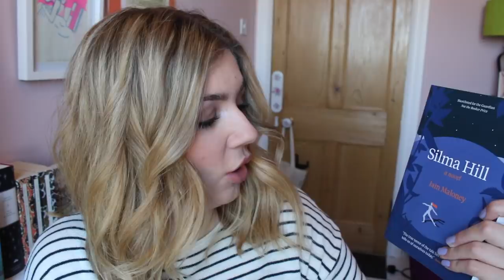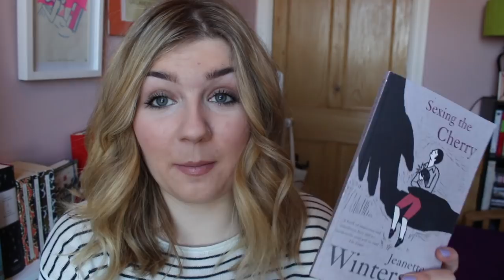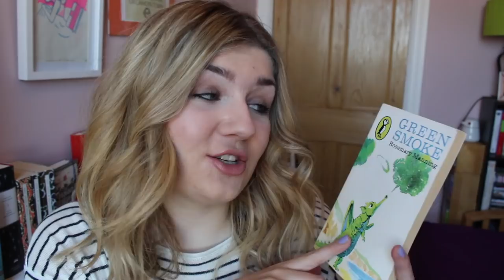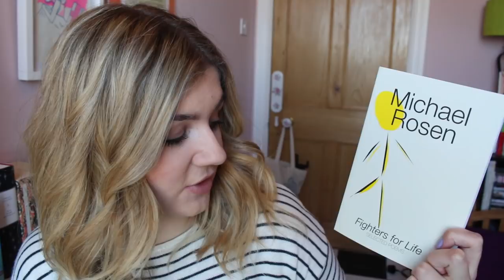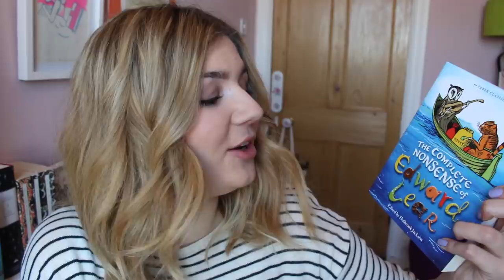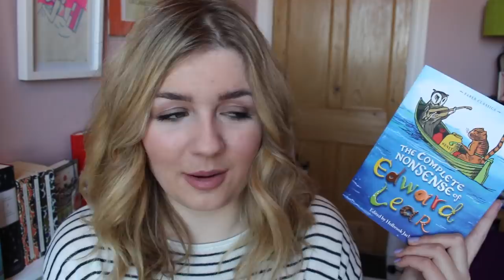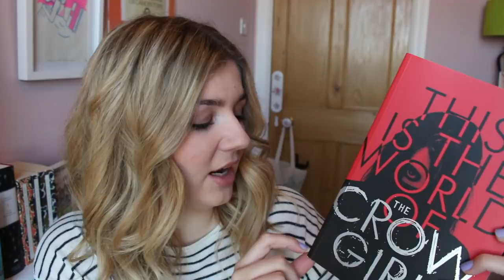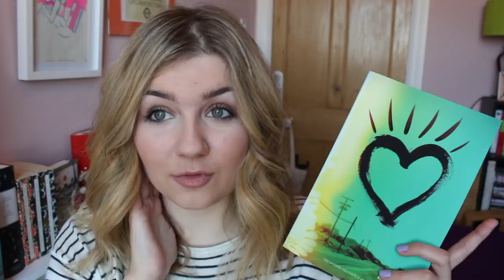Book Haul | October 2015